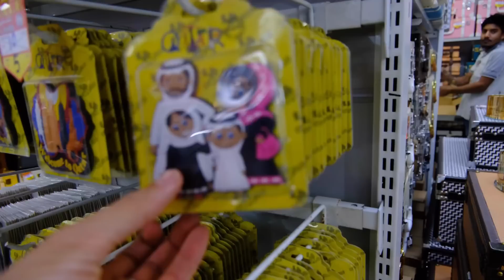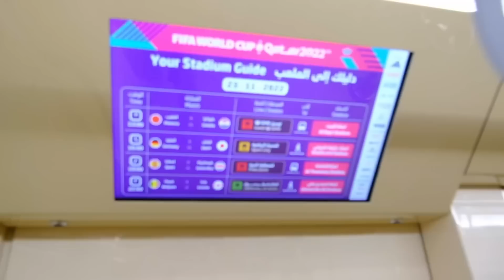شجعت المنتخب المغربي 🇲🇦 في أجمل ملعب في المونديال